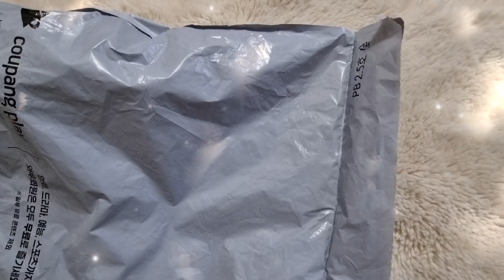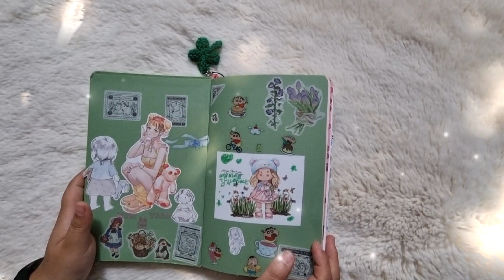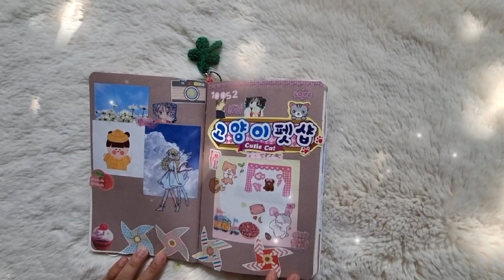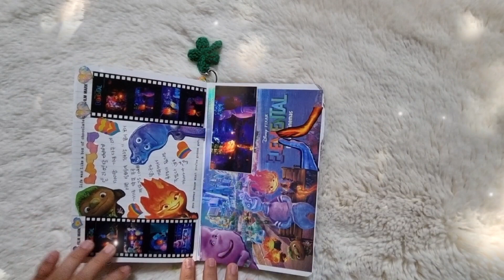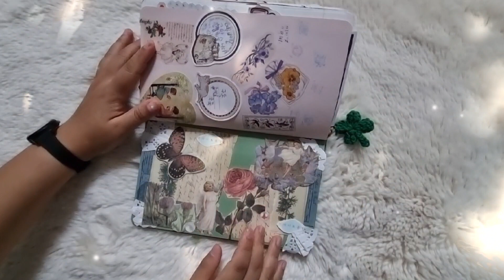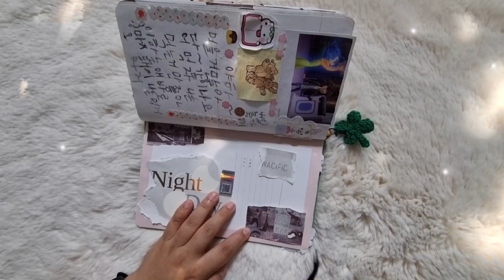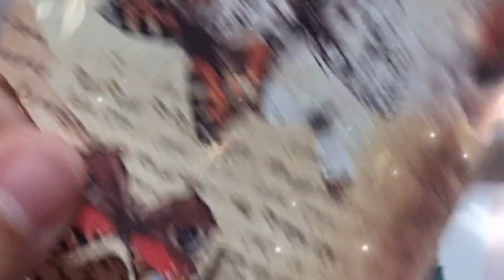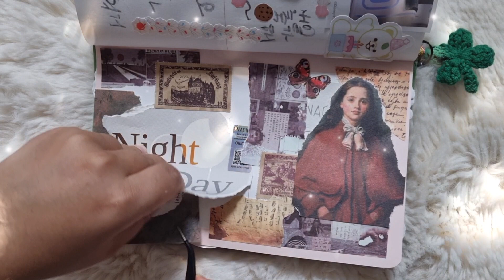생일 선물 같이 구경해요 🥰 선물 케이스로 다꾸도 같이해요😁